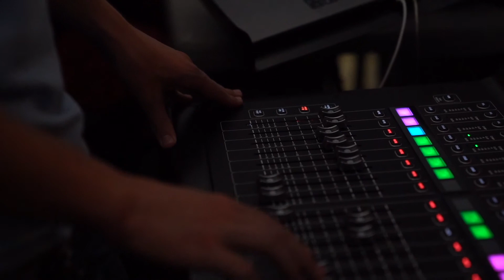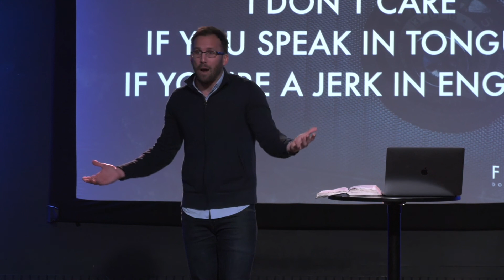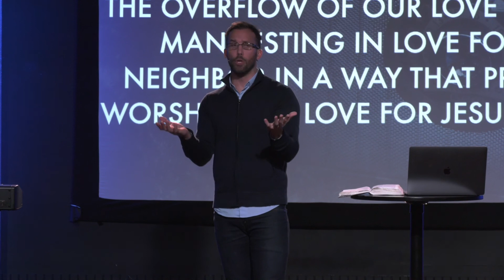Frequency - Tuning To The Testimony of Jesus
Frequency is a series on hearing God. The good news is, God is always speaking! And like a radio host broadcasting his voice over the airwaves, or someone trying to call you, God is speaking all the time. The question is, “are you tuned in to the right frequency?”.